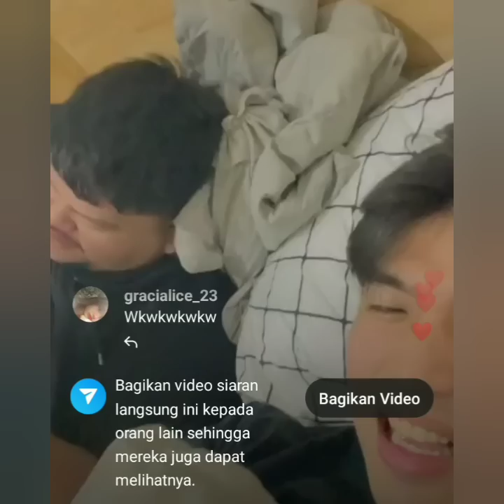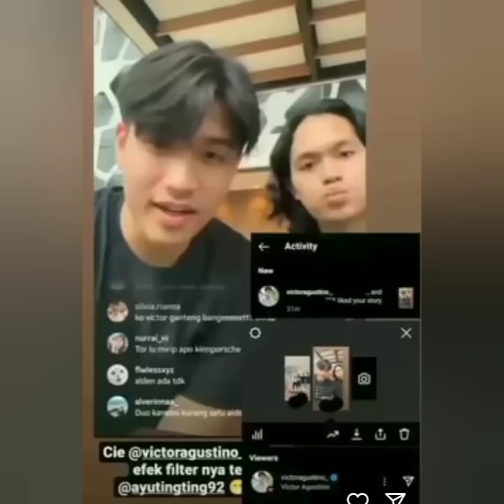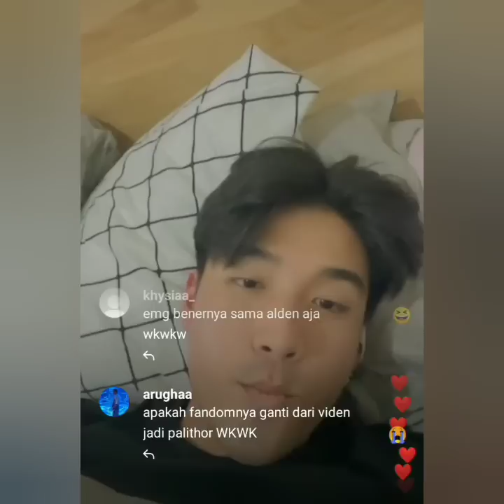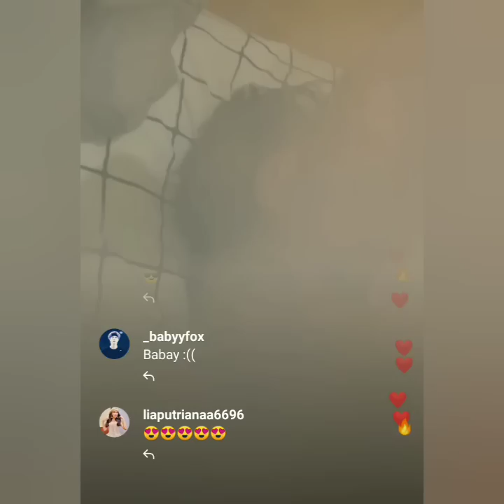TERBARU ADA LIVE VICTOR AGUSTINO SEBUT NAMA AYU TING-TING & STORY PERJALANAN AYUTT BIKIN WAH